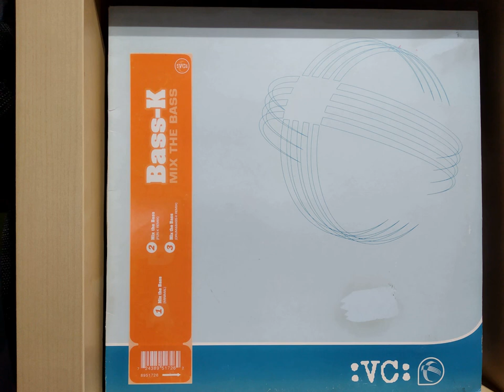Bass-K - Mix The Bass (Minimal)